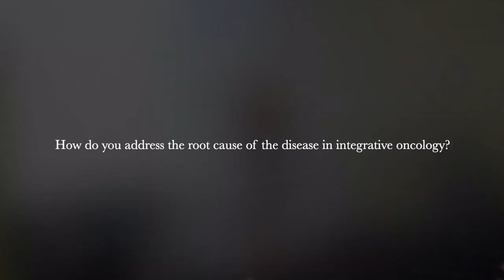Treat the Root Cause of Cancer with Integrative Medicine Oncology, Dr. Sadrolsadot explains.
Explore the root cause of cancer by testing for pre-existing conditions, co-infections, immune issues and more. Dr. Paymon Sadrolsadot, ND, PhD, dives deep with patients to explore and address the underlying causes that can prevent reoccurrence in some cases and provide more effective treatment for cancer patients.

Integrative Oncology aims to enhance the body’s ability to fight cancer and allow conventional cancer treatments work more effectively.